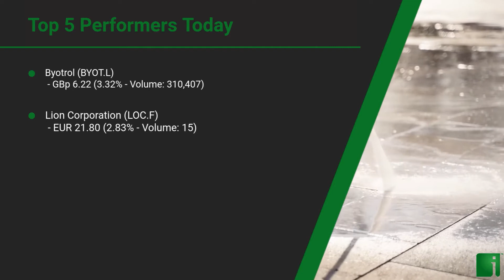InvestorChannel's Disinfection Watchlist Update for Monday, July 27, 2020, 16:30 EST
Watchlist Companies:
- 3M Company (MMM) USD 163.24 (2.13%)
- Reckit Benckiser Group PLC (RB.L) GBp 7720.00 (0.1%)